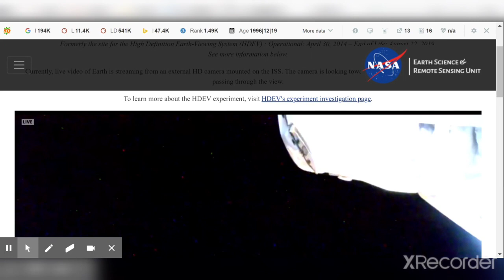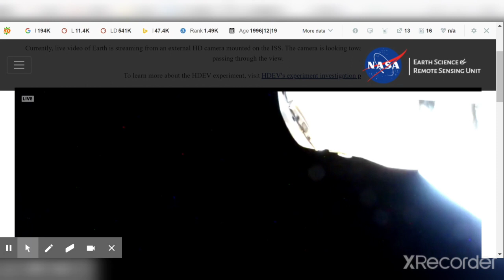Supernova Explosion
same day, me video recording my laptop screen using an extension over lay. no coms just a pretty light show right at the 30 second mark.